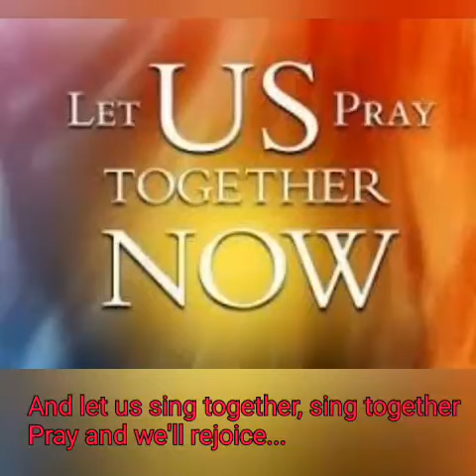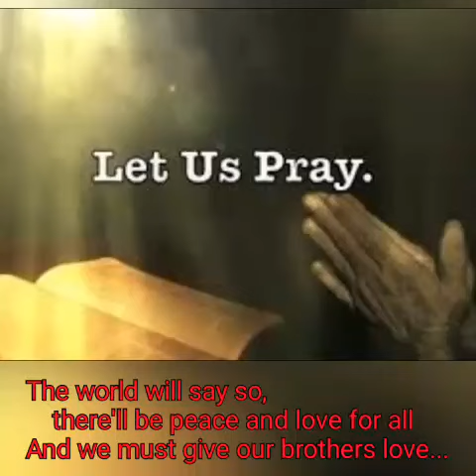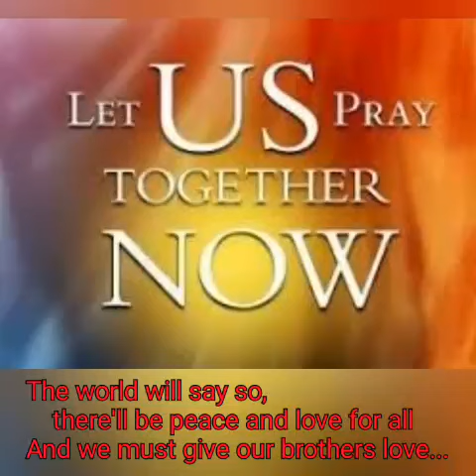LET US PRAY - in Elvis Presley style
."Let us pray, let us storm the heaven with our one mighty voice praying, singing and praising the Lord and we will have the strength to move the tide, to overcome the storm and threat outside our gate..sooner and in due time. we will all rejoice. in Jesus' name..."